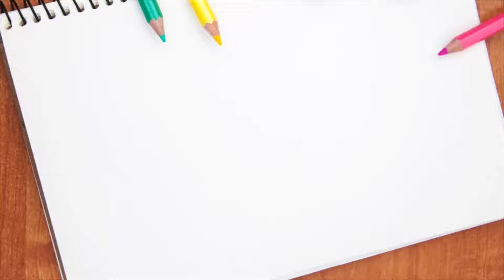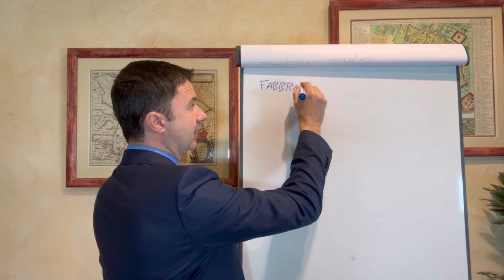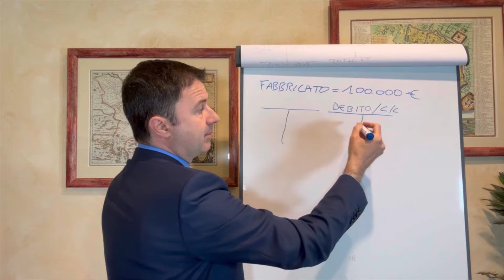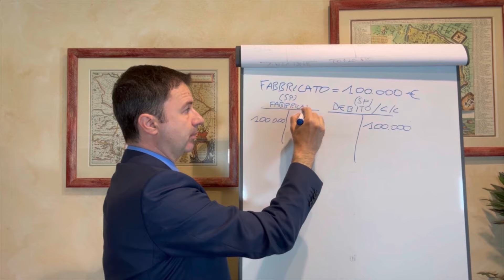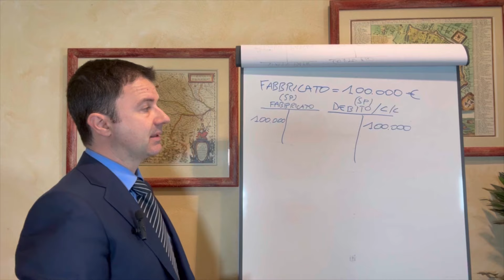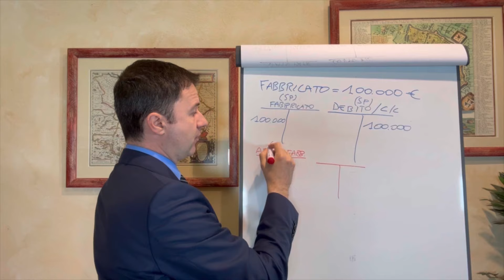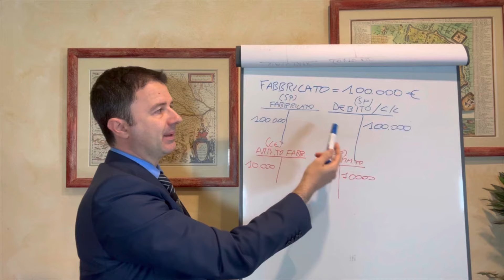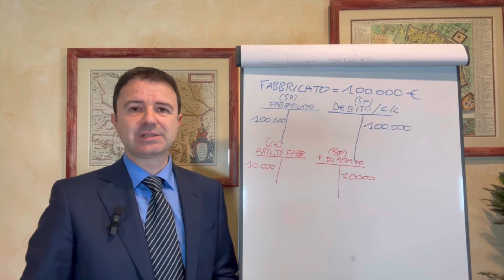Ammortamento Fabbricati: vediamolo insieme!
Ammortamento Fabbricati: cos'è esattamente e come si registra.
📚 Vuoi ricevere Gratis le prime 4 lezioni del Corso?

SCOPRI TUTTI I NOSTRI CORSI:

💡Vuoi davvero imparare la Contabilità? Scopri il Corso di Contabilità Replay

💡Vuoi conoscere tutti i segreti del bilancio? Scopri il Corso Analisi di Bilancio Power

💡Vuoi sapere tutto sul Modello 730? Scopri il Corso il Modello 730 dalla A alla Z

💡Vuoi sapere tutto sulle Paghe e Contributi? Scopri il corso Paghe & Contributi No problem

💡Vuoi provare la nostra Masterclass per 30 giorni a solo 1€?

COSA ASPETTI? INVESTI ORA NELLA TUA FORMAZIONE PROFESSIONALE!

Capitoli:
00:00:00 - L'ammortamento dei fabbricati
00:01:38 - Suddivisione dei costi di acquisto
00:04:44 - Il costo di acquisto del fabbricato
00:06:18 - Scrittura di acquisto del fabbricato
00:07:49 - Ammortamenti e principio contabile
00:10:51 - Ammortamento dei fabbricati
00:12:25 - Scritture per l'ammortamento dei fabbricati